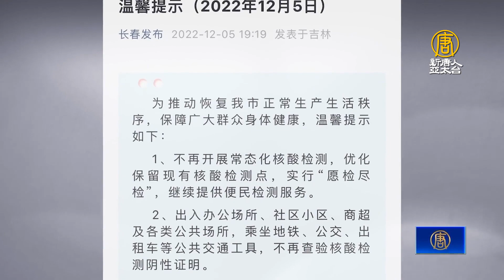大陸多城市鬆綁管控 民眾仍需排長隊做核酸